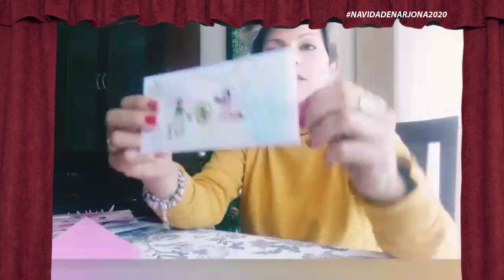(29/12/20) 🎭 CUENTACUENTOS HOGAREÑOS: "CARTA A LOS REYES MAGOS"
🎭 CUENTACUENTOS HOGAREÑOS: "CARTA A LOS REYES MAGOS"
➡  Intérpretes:
▶ Juani Reyes y Marina Cohen
▶Producción: Albaida Conecta
▶ Edición y Montaje: Visitarjona
➡ Agradecimientos:
▶ Ciudad de Arjona
▶ Miguel Ángel Muñoz
▶ Antonio Parras
▶ Jorge Pancorbo
🌟 ALBAIDA CONECTA | ALBA URGAVO | VISITARJONA 🌟